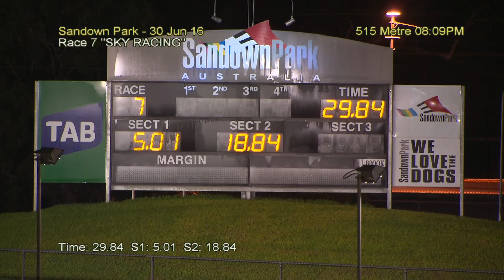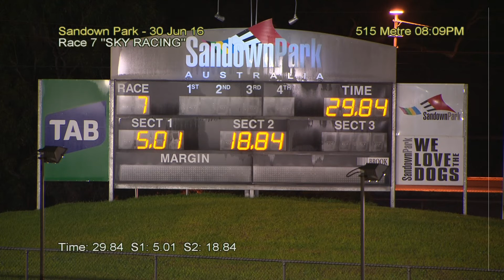SAN THU 30 JUN 16 R7